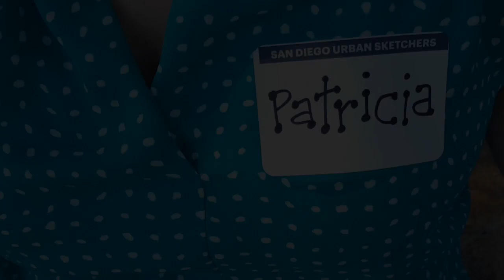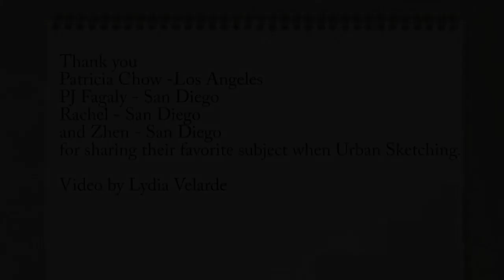What is your favorite subject when Urban Sketching?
Patricia Chow,  PJ,  Rachel, and Zhen share their favorite subject when Urban Sketching.